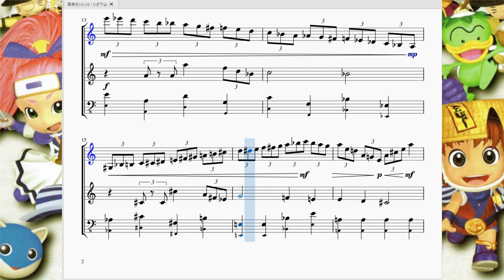風来のシレン2：いざ下山！ Siren The Wanderer 2：Descend the Mountain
今回はシュテン山道から下山する際のあの曲を再現させて頂きました。

　そもそもシュテン山の頂上に登ったのは、お城を造る際の材料(土木岩水砂鉄)を加工して貰う為でした。そして加工して貰ったので今度は大量の建材を持って下山しなければならないのですが、その下山方法なのですが、当時小学生だった自分でも「えぇ…(困惑)」と思わざるを得ない下山の仕方でした。この曲はその際に流れる曲です。

　とりあえず最初に思った事は「この曲かっけぇ！」という事です。どうやらこの曲のメロディが風来のシレン2のメインテーマらしく、この後重要な場面やステージでちょくちょく流れます。曲自体も実は城を完成させて鬼が島へ行くときに流れる曲「いざ鬼が島へ」のショートVer.となってます。
なので本動画の題名「いざ下山！」や「Descend the Mountain」は私のオリジナル命名となります。ご了承ください。

　今までシレン2の曲はゆっくりした曲が多かったのですがこの曲は出だしからかなりハイテンポで、まるで時代劇のクライマックスのような雰囲気を醸し出しています。３連符のリズムを巧みに使う事によって和風で時代劇チックながらも西洋の行進曲に聞こえるのは面白いですね。そして最後の「ジャンッ！ジャカジャンッ！！」の部分。あの部分はシレン２の中で一番好きだといっても過言ではないくらいのフレーズです。

　シレンのとんでもない下山方法ですが、見たことない人は一度動画で見てみて下さい。ホントにとんでもないですよ。なぜあれでシレンが圧し潰されてないんだ…。